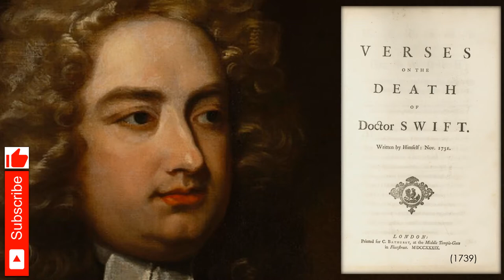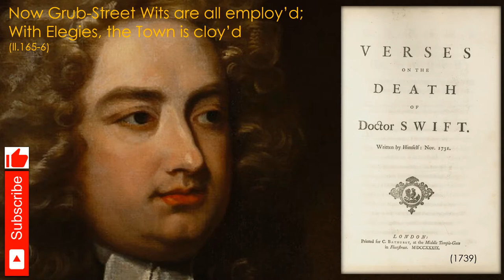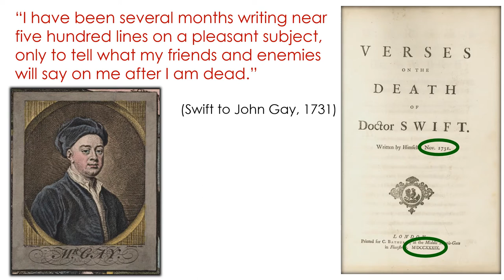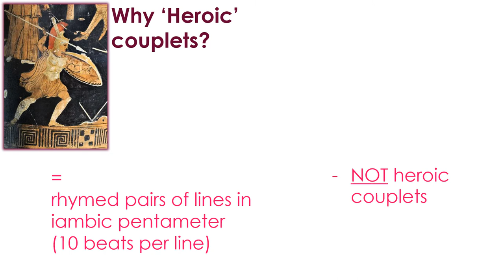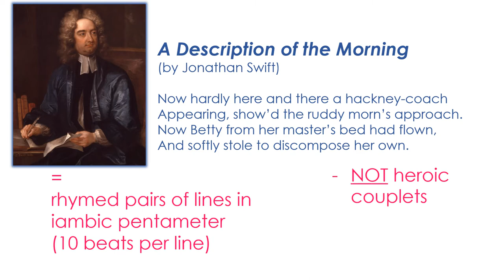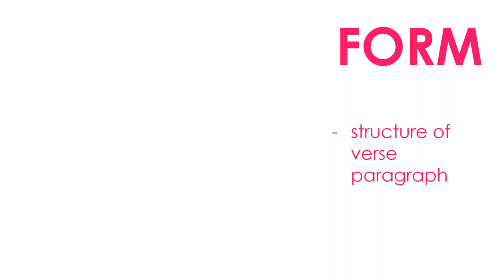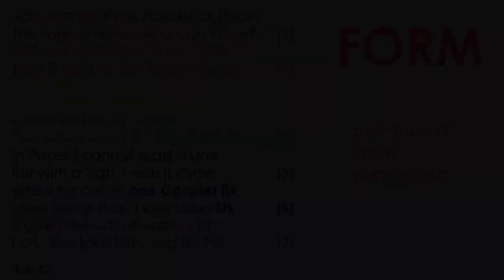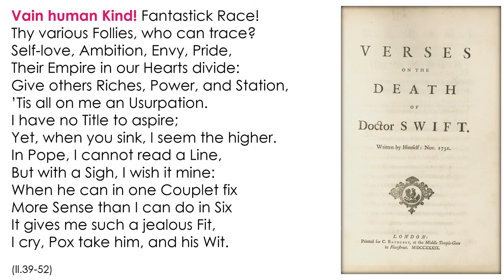Jonathan Swift poem Verses on the Death of Dr Swift | Form & Tone | LITERATURE ANALYSIS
VERSES ON THE DEATH OF DR SWIFT by JONATHAN SWIFT | Jonathan Swift’s satire on “Vain human Kind!” Close reading & analysis of Jonathan Swift’s poem Verses on the Death of Dr Swift (1739). I consider how Swift's poetry's form informs its meaning. I focus on Swift’s use of rhythm & metre and the verse paragraph’s overall structure to think about understanding Swift’s tone & meaning (especially the inherent "vain" duality within all human kind).

JONATHAN SWIFT POEM ANALYSIS

EXTRACT
Vain human Kind! Fantastick Race!
Thy various Follies who can trace?
Self-love Ambition Envy Pride
Their Empire in our Hearts divide
Give others Riches Power and Station
Tis all on me an Usurpation.
I have no Title to aspire
Yet when you sink I seem the higher.
In Pope I cannot read a Line
But with a Sigh I wish it mine
When he can in one Couplet fix
More Sense than I can do in Six
It gives me such a jealous Fit
I cry Pox take him and his Wit.